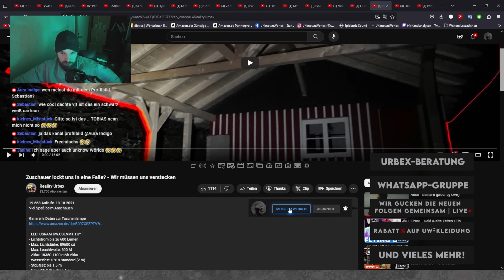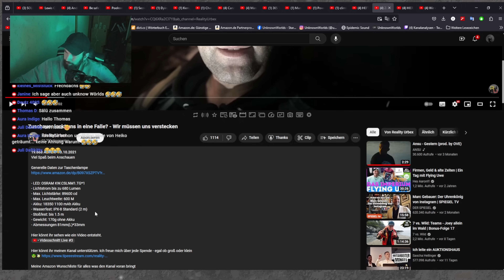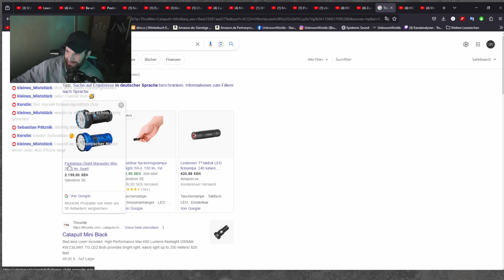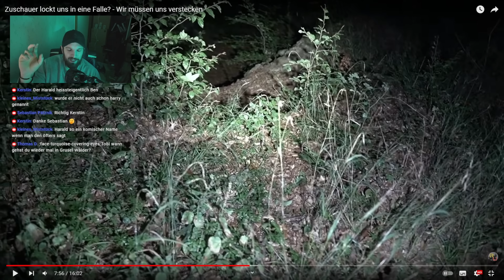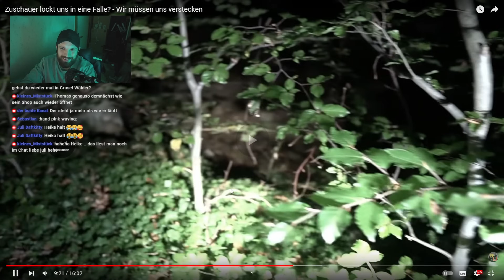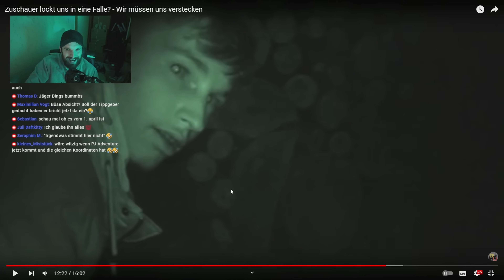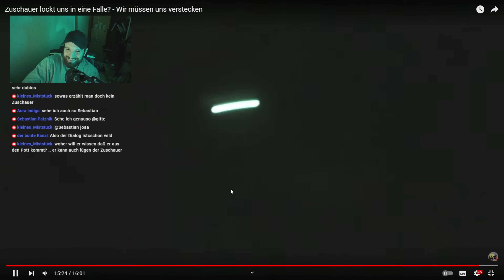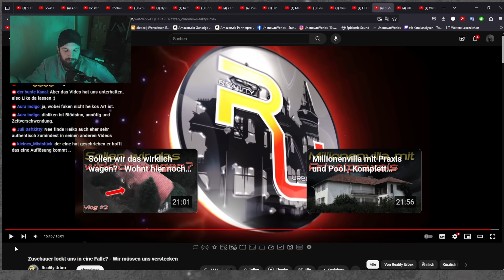Vom ZUSCHAUER in eine FALLE gelockt? 😲